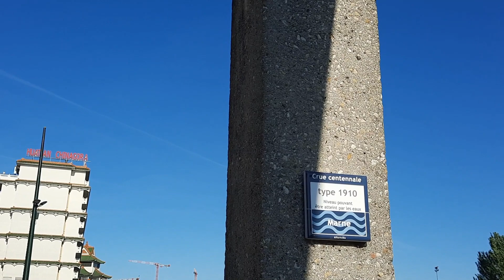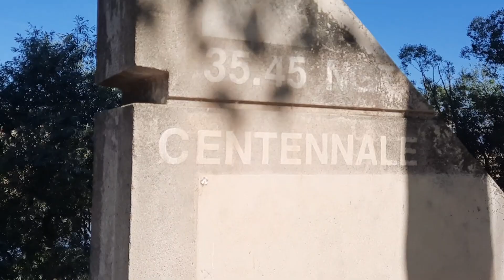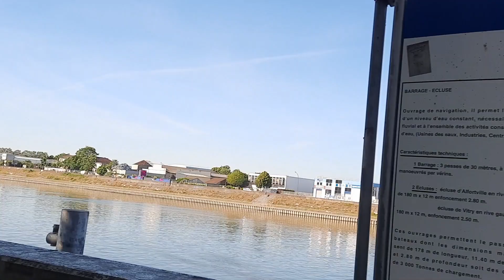23 km de balade dans le Val-de-Marne : 2ème partie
Je réalise une boucle de 23 km dans Val-de-Marne. De Limeil-Brévannes au Chinagora à Alfortville en passant par le bord de Marne dans la première partie. Cette seconde partie, c'est le retour par le bord de Seine.